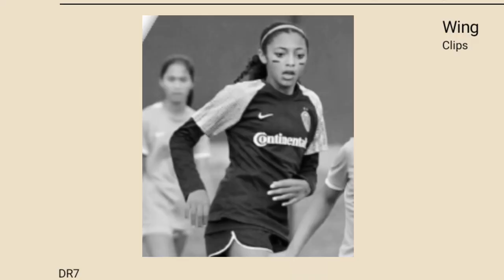Desiree Reed wing clips